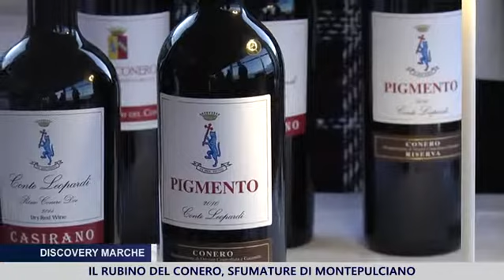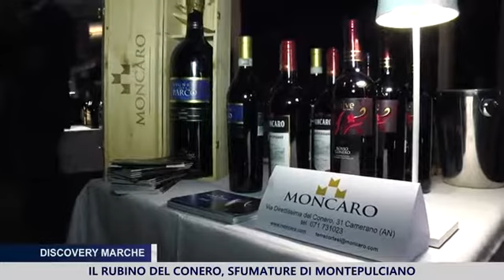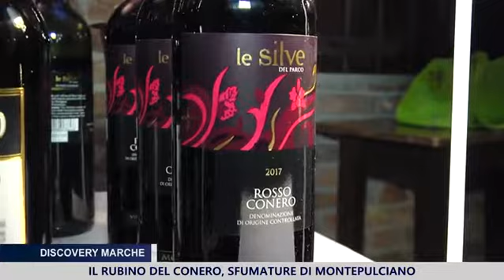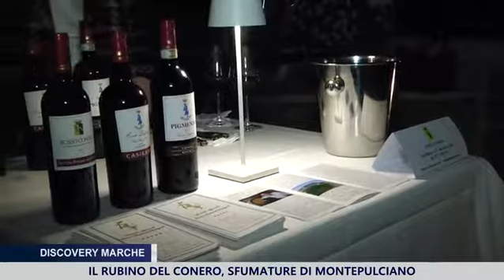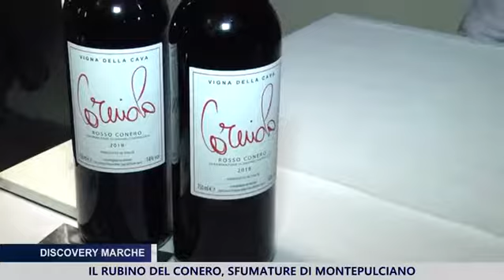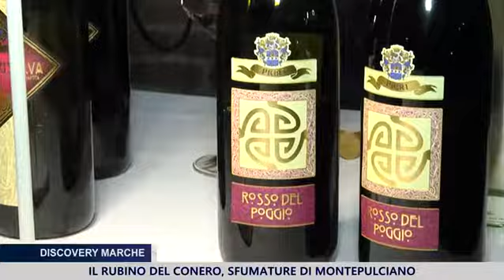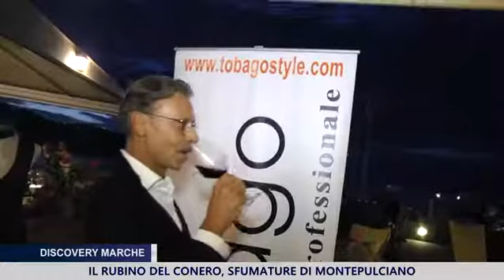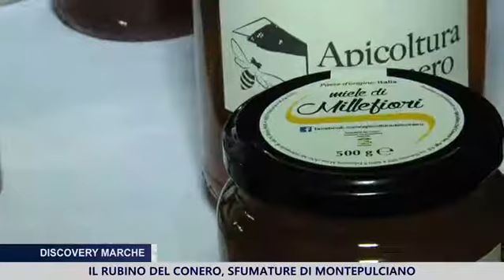Varano in bottiglia, sfumature di Montepulciano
Il rubino del Conero, sfumature di Montepulciano al Fortino Napoleonico